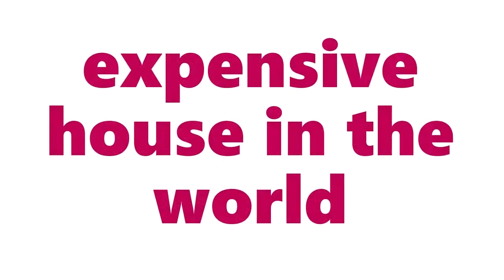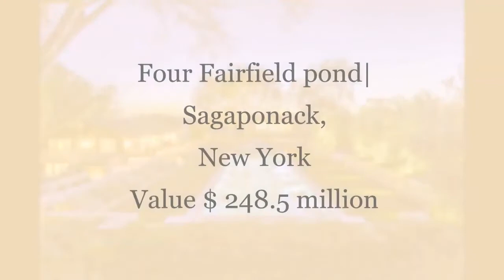Top 10 MOST EXPENSIVE HOUSE IN THE WORLD 2020